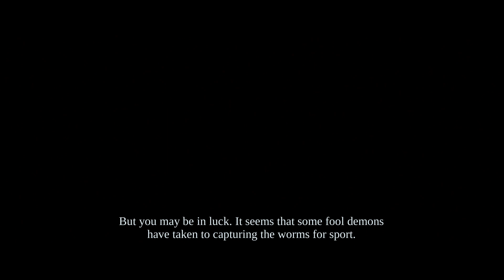Darksiders Part 5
PS4 = Oscar_M_Gamez

Pokemon TCG = OzkarPlayz